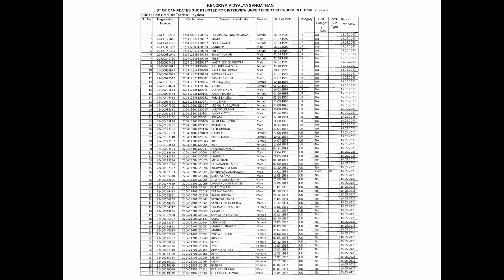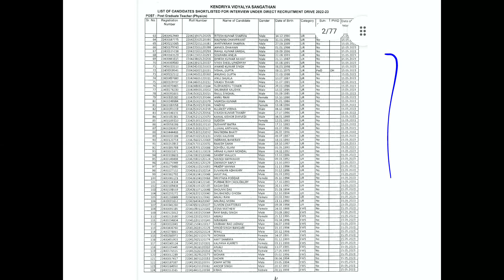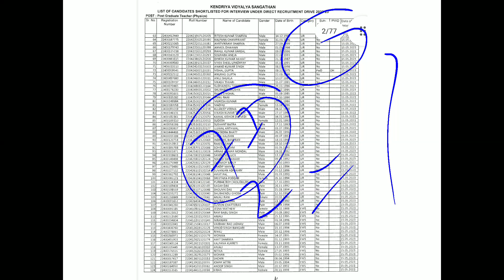KVS PGT Result 2023 Out KVS TGT Result 2023 Out Shortlisted Candidates List Interview Venue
This is regarding the KVS PGT TGT Result 2023 Out.

To Read And Download These Shortlisted Candidates List And Cut Off Marks Date And Venue On Telegram Channel - :